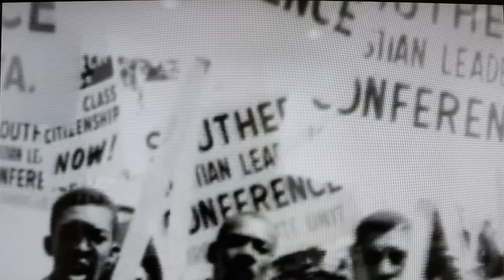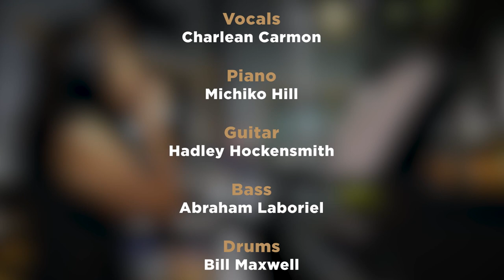Up To The Mountain: MLK Tribute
To mark the 50th anniversary of the assassination of Martin Luther King this is an updated version of, “Up To The Mountain,” a song I recorded last year with some of my LA musician friends. Written by Patty Griffin, the lyrics were inspired by the life of Dr. King. I asked Michiko Hill to write a classical intro which she plays here, and then Hadley Hockensmith’s guitar transitions the tune back to its gospel blues roots.  Charlean Carmon’s vocals are the final inspirational ingredient that brings the message of the song to life.